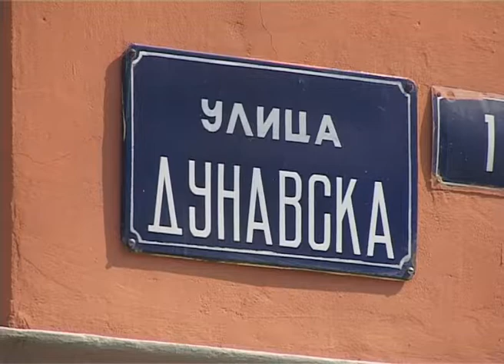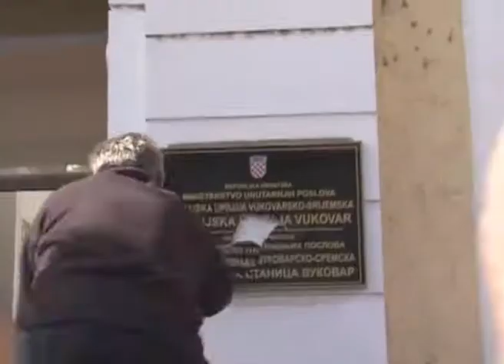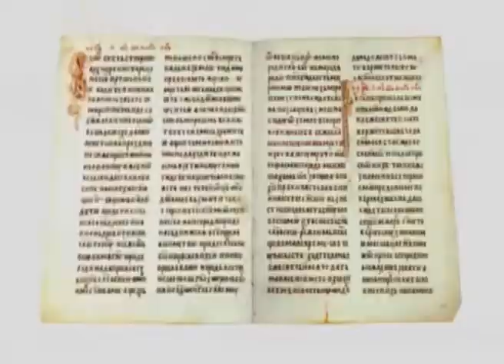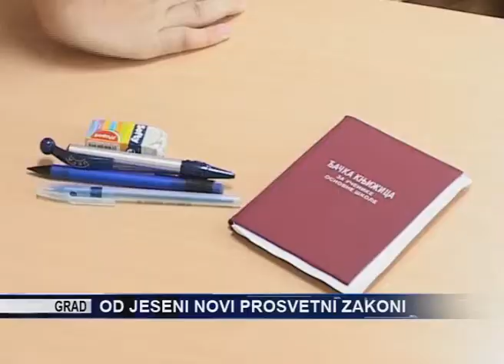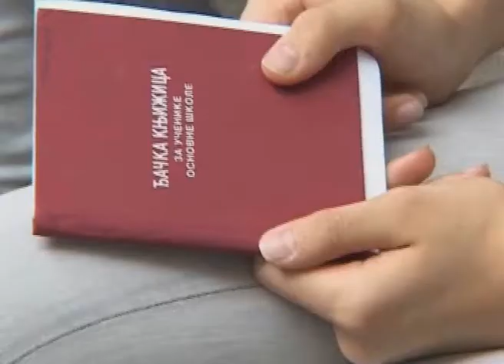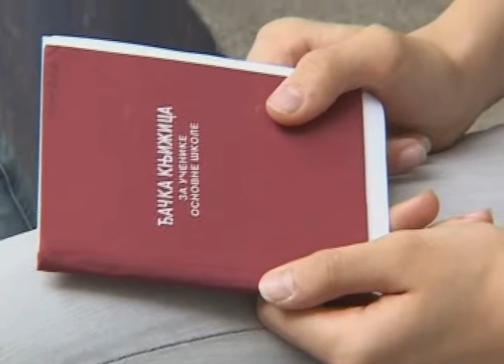TV KANAL 9, NOVI SAD: RETROSPEKTIVA, 05.06.2017.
Kratak pregled sadržaja večernjih emisija na televiziji Kanal 9 u protekloj nedelji... od petka, do petka...